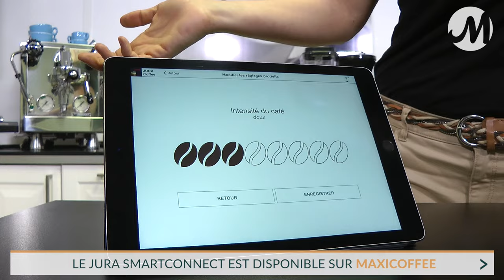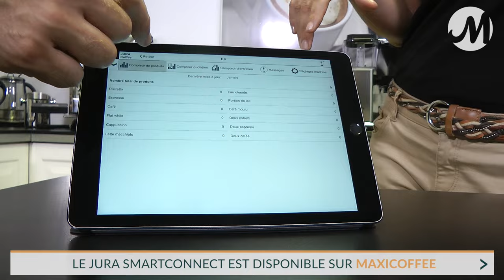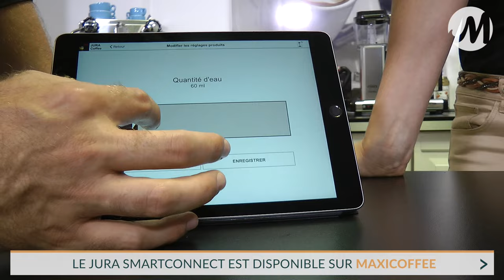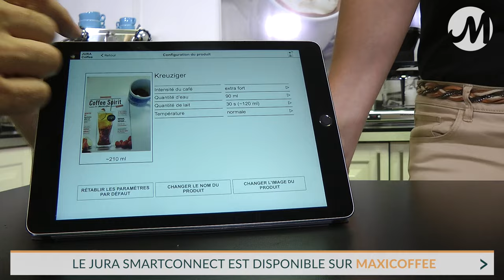Application Jura (Smart Connect) | Machine à café automatique | Le Test MaxiCoffee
Découvrez le fonctionnement de l'application Jura avec Anne-Sophie et Philippe, nos experts Machines Automatiques.
Le SmartConnect permet de connecter votre machine à café automatique à votre SmartPhone ou Tablette.